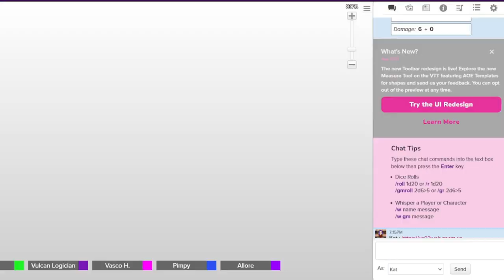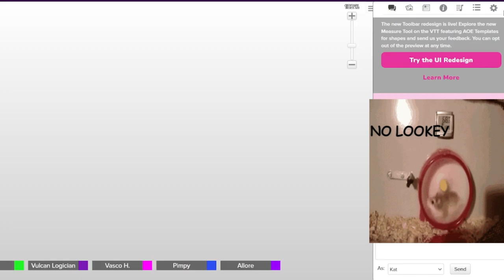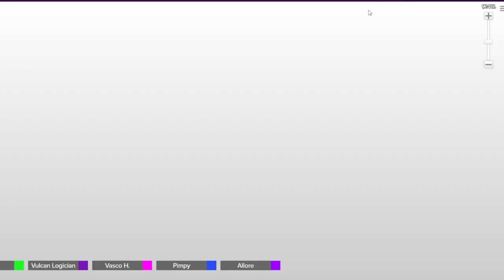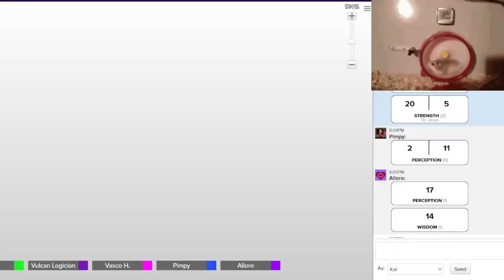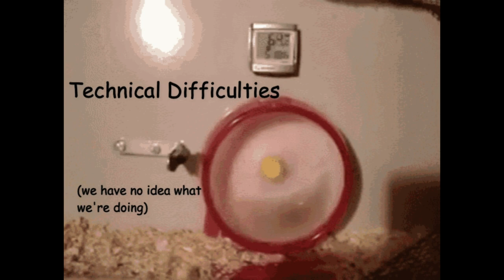Starfleet D&D Episode XVII YOU ARE A SACRIFICE I'M WILLING TO MAKE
The crew of the USS Fauci all meet up in the brig to confront the wall monster. However, tensions begin to rise when they investigate the inhibitor and all hell breaks loose.

The Starfleet academy has just had three of their students graduate (Tarah Takev and Vulto) when Admiral Bob Vosseller has introduced
 them to a Bajoran observer by the name of Jaeya in hopes of having her homeland join the federation. The four of them aren't sure how
well they will click but the folks of Star Base 173 are hopeful. Before ship assignment they meet a rather striking Orion by the name of
Eridani.
After a while an officer exchange takes place and the crew gains an Android by the name of ANG-31 aka Angel. However the Fauci is still down one key member of the crew so they also gain a Klingon by the name of Ngad.
These are the new folks of the USS Fauci.

Special thanks to Jimmy of the USS Venture for taking the time to set this game up and DMing it for the rest of us.

The characters and who they are played by (as well as what ship they are part of)  is as follows:

Takev/Rivana (and intro announcer) - Matt (USS Solstice)
Angel (video recorder) - Allore (USS Venture)
Eridani - Amy (USS Venture)
Vulto - Vasco (USS Venture)
Jaeya/ Nathan Chen  (video recorder & editor) - Kat (USS Venture)
DM  (and NPCs) - Jimmy (USS Venture)